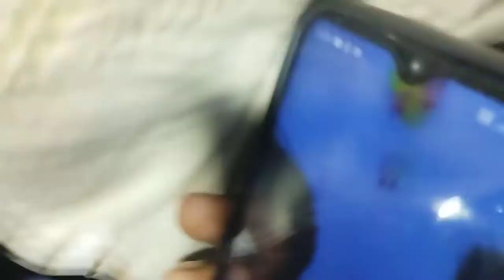BHALU TANGER DHENKANAL ENJ